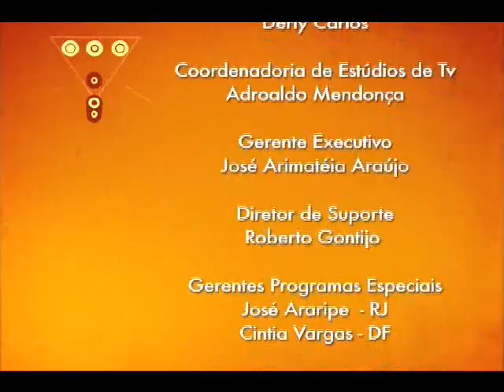Márcio Fortes e as Olimpíadas (3/3) - 3a1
"A Olimpíada está ali na esquina. Não podemos tratar o assunto daqui a cinco anos!" Com esta convicção, o presidente da Autoridade Pública Olímpica (APO), Márcio Fortes,  pretende acelerar os preparativos da Rio 2016. Ele acredita que a Copa do Mundo é uma base para as Olimpíadas e a cidade do Rio de Janeiro está se projetando com sua capacidade de organização de eventos esportivos.

Márcio Fortes é o entrevistado do 3 a 1, apresentado pelo jornalista Luiz Carlos Azedo. Também participam do programa os jornalistas Ribamar Oliveira, do Valor Ecônomico; e José Cruz, do Blog Uol Esporte.

Para o presidente da APO, é importante deixar para o Rio de Janeiro, melhorias nas favelas, nos transportes, no saneamento, na segurança e na saúde. "As obras do metrô de superfície já foram iniciadas. São melhorias que vêm para a cidade e ficarão", disse Márcio Fortes.